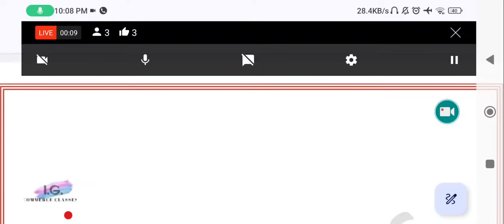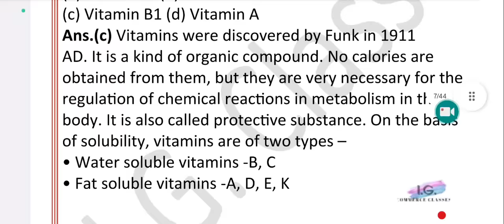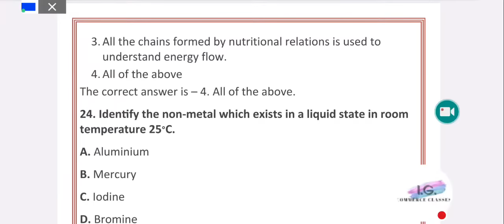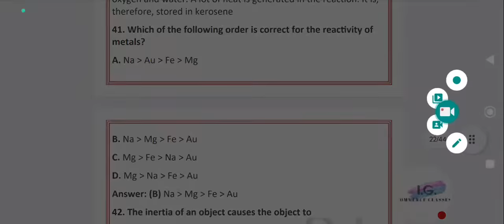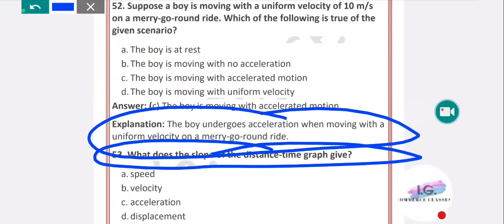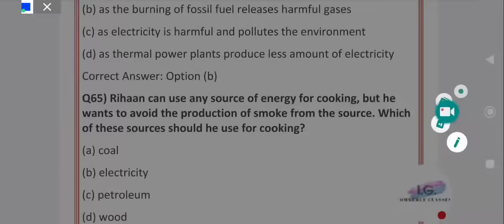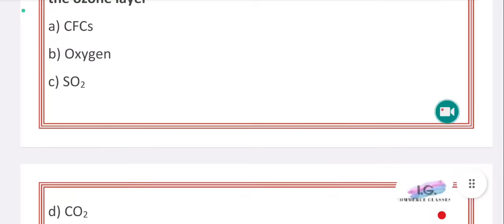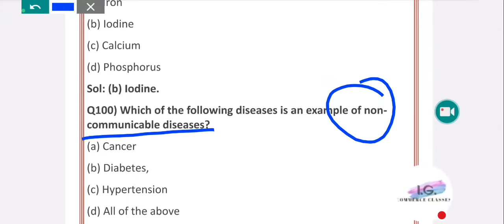General Science - Best 100 MCQ - JKSSB FAA/Stock Assistant - By Ishaan Gupta